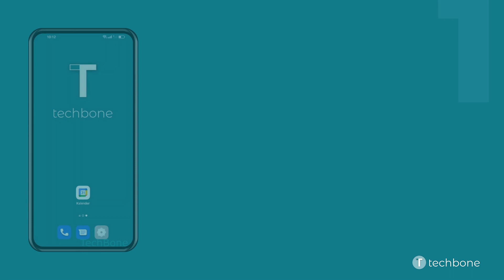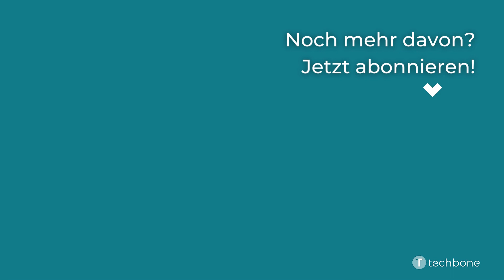Abgelehnte Termine im Kalender ein-/ausblenden - Oppo [Android 12 - ColorOS 12]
Für eine bessere Übersicht in der Kalender-App auf dem Oppo-Handy kann man jederzeit die vergangenen/abgelehnten Termine ausblenden oder einblenden, um sie zu überprüfen.

Wie man die abgelehnten Termine im Kalender auf dem Oppo-Smartphone unter Android 12 - ColorOS 12 einblenden oder ausblenden kann, zeigen wir hier.

0:00 Intro
0:05 Öffne Kalender
0:15 Öffne das Menü
0:25 Öffne die Einstellungen
0:35 Tippe auf Allgemein
0:45 Aktiviere oder deaktiviere Abgelehnte Termine anzeigen